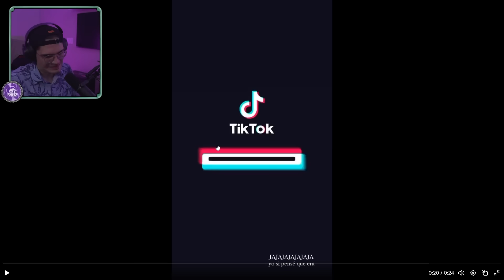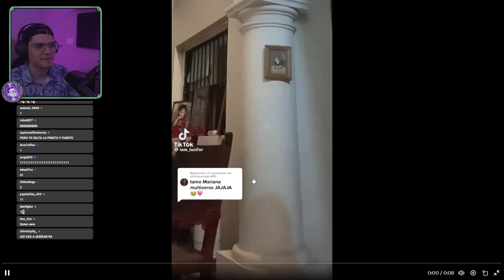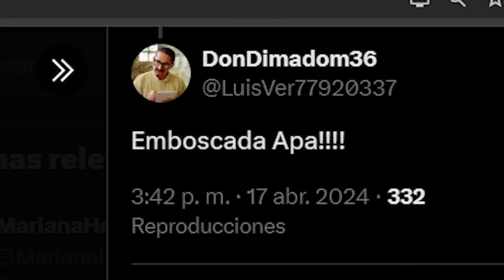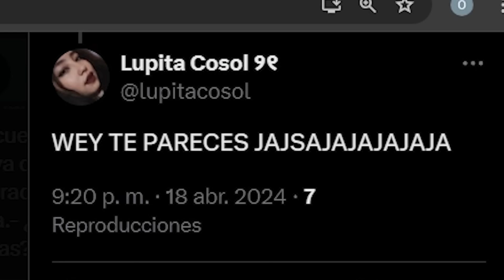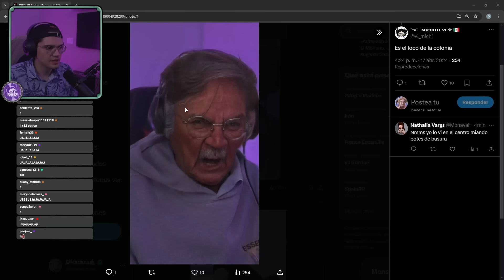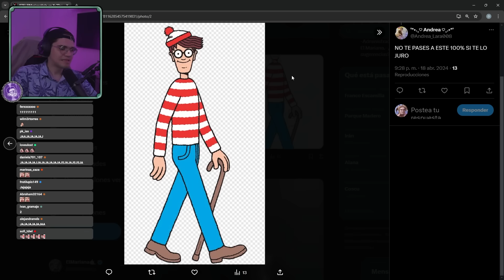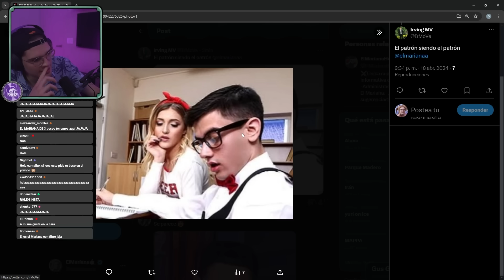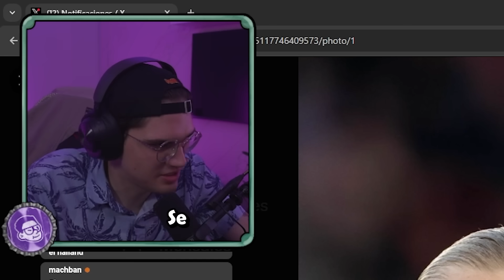EL MARIANAVERSO 🤯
¡Quiubole gente enferma! el día de hoy les traigo un vídeo de el MARIANAVERSO

Les pedí que en Twitter me mandaran fotos de personas o personajes que tuvieran un cierto parecido a mi, y en este vídeo vamos a ver el universo cinematógrafo del Mariana con todas sus apariciones en diferentes multiversos.

Fue muy divertido todas las apariciones y reacciones, si el vídeo te saco mas de una risa te invito a dejar tu like y suscribirte para que no te pierdas de más vídeos como este.